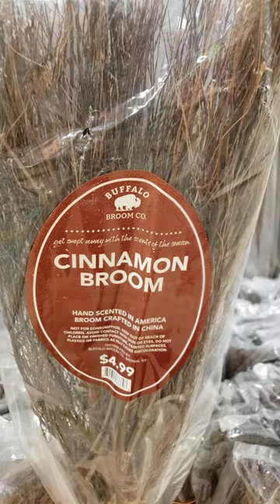cinnamon broom ytshorts